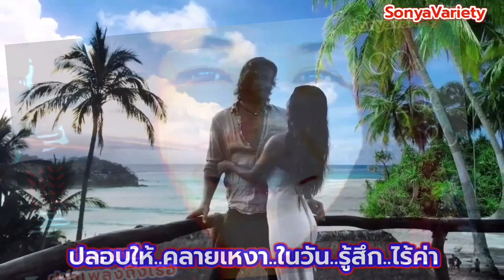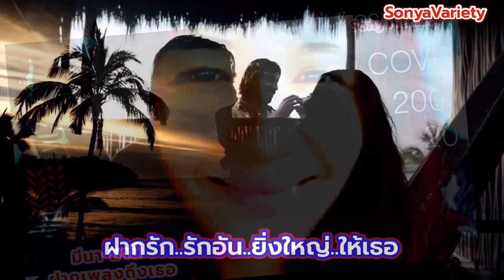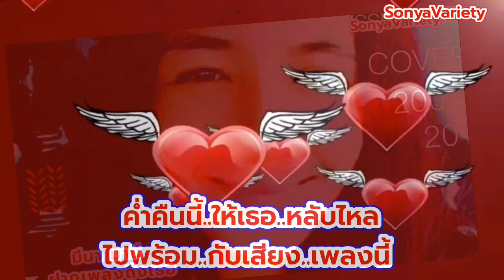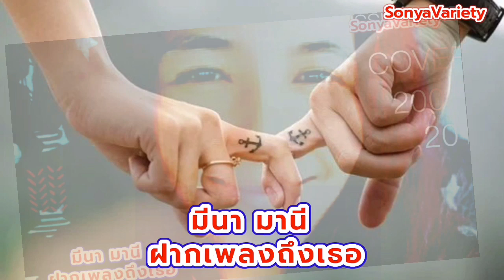เพลง ฝากเพลงถึงเธอ V40 ศิลปิน มีนา มานี (OFFICIAL)